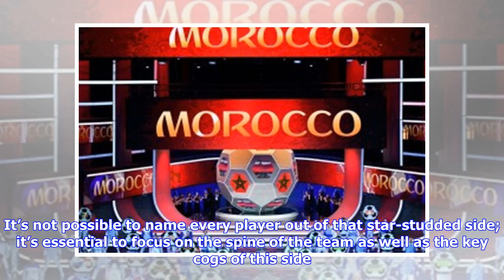FIFA World Cup 2018 Group B – Iran, Morroco, Portugal, Spain | THT Preview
Group B of the 2018 FIFA World Cup represents some solid teams that can shine in Russia featuring Iran, Morroco, Portugal and Spain. With the FIFA World Cup 2018 nearing its inauguration, we at The Hard Tackle are looking at some factors and challenges that lay ahead of the mega competition. At the start of our journey, we are keeping an eye and predicting things which can happen in the group stage with each group in total focus. Today we have the exciting Group B in our sights. On paper, there ...